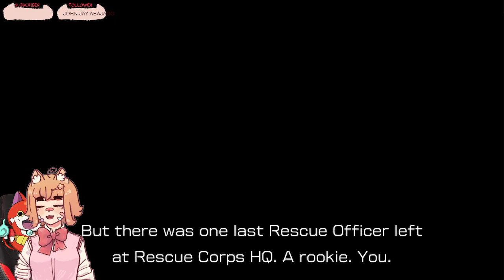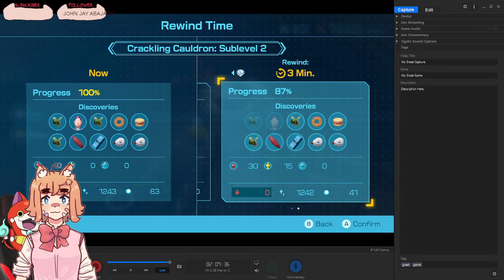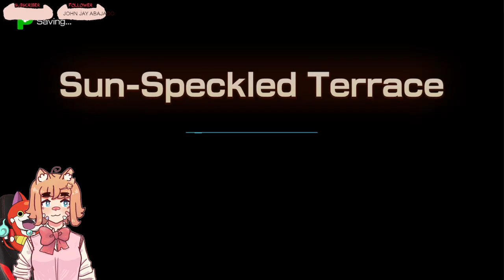[Pikmin 4] Watch me not let any pikmin die :) (Part 1)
My goal is not kill as many pikmin as I lost in Pikmin 3 (over 2000 in the final battle).

Pikmin 4 is a 2023 real-time strategy video game co-developed by Nintendo EPD and Eighting, and published by Nintendo. It is the fourth main installment of the Pikmin series, following Pikmin 3 (2013), and the sixth installment overall. It was released on the Nintendo Switch on July 21, 2023.

The game is the first in the series to feature a customizable playable character. It introduces two new species of Pikmin called Ice Pikmin and Glow Pikmin, as well as new features like the Night Expeditions, in which players defend against waves of nocturnal enemies. In the story, the player assumes the role of a recently recruited member of the Rescue Corps, a group in need of rescuing following an unsuccessful attempt to save Captain Olimar. The events of Olimar's crash serve as an alternate retelling of the events of Pikmin (2001). It is currently unknown where Pikmin 4 fits into the timeline of the other main series games.

Pikmin 4 received positive reviews from critics, who praised the game's level design, visuals, score, large amount of content, and accessibility to newcomers, while criticizing the limited multiplayer options and low difficulty. The game was commercially successful, selling over three million units worldwide, making it the best-selling game in the series. (Wikipedia)

Played by hit people such as Vinny Vinesauce, Laimu limealicious, Ninomae Ina'nis from Hololive EN, Ceres Fauna also from Hololive EN, and more yippee

Fun Fact: Ants can lift 10-50 times their body weight